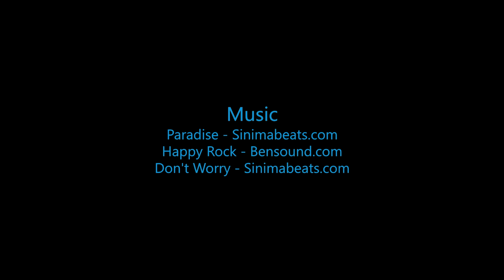Geoff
Swoopware: Adventure Tour Video - Geoff